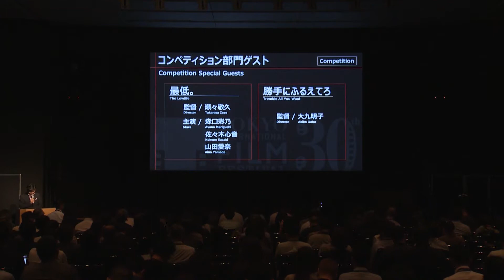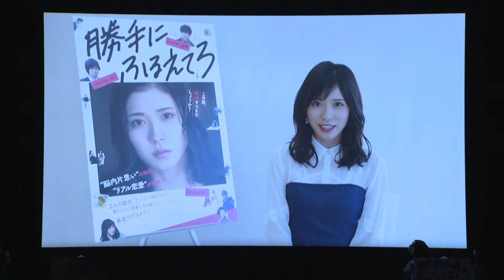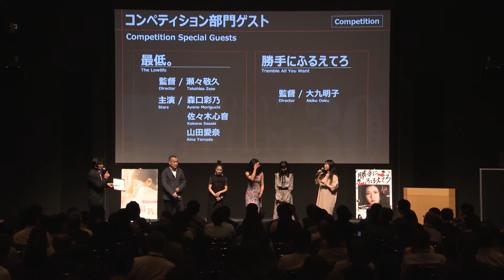第30回東京国際映画祭『ラインナップ記者会見動画』VOL.2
開催日：2017年10月25日(水)～ 11月3日(金･祝)
動画配信の使用許諾権：地ムービー
(c)2017 TIFF